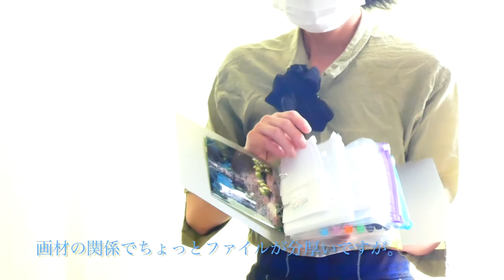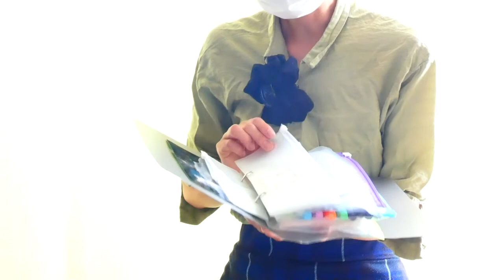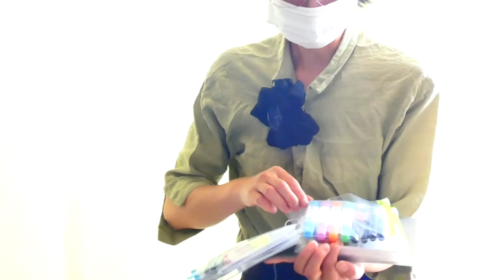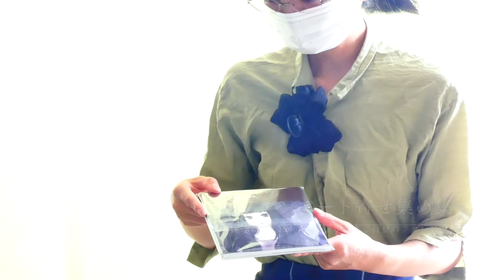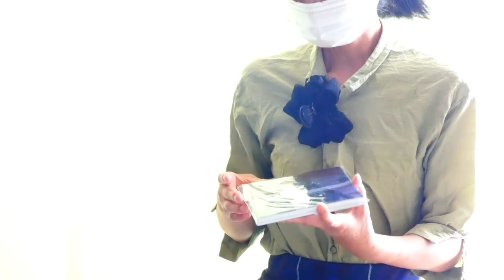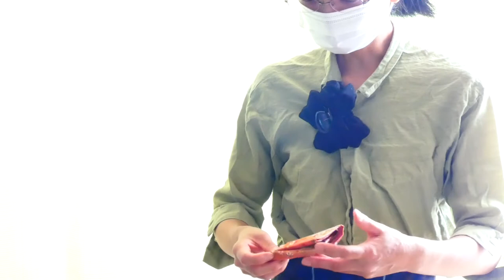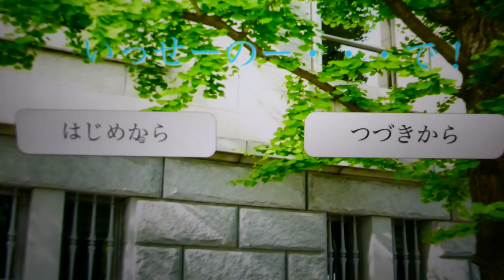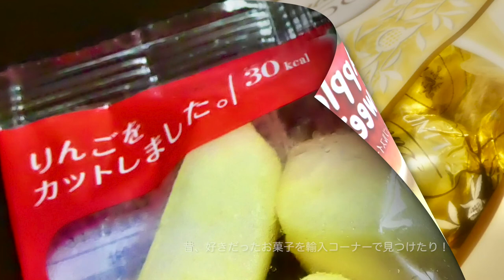【年末年始、、にはまだ少しお早いですが】 ２０２１年→２０２２年へのご挨拶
１０年、、そしてプラスアルファの年数が経とうとしております。
その間、コメントいただくなくてもずっとご視聴いただいた皆さん。
本当に密かにご覧いただき、感謝申し上げます。

♪動画でお伝えしていた内容について。

知人の作品の紹介の詳細ページはこちらでご覧いただくのが一番いいかと思われます。

👇natuさんの詳しいゲーム作品たちのお品書きページ👇
（編集者の私のおすすめの作品は ” 愛と恋の境界線 ” ですです）

■ 訂正 ■

１００円均一での商品紹介の際の金額表示が108円、となってますが
物品購入の場合は１０パーセントの表示で　○ ￥１１０　が正しい金額でした。
訂正お詫びいたします。